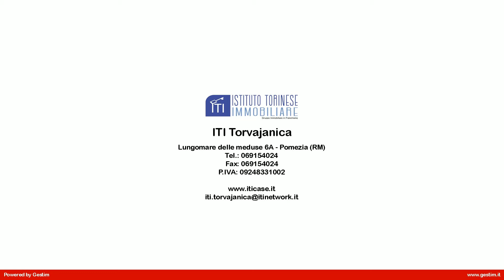APP.TO BILOCALE in Vendita a Pomezia (RM)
Pomezia, zona Torvaianica , sito sul lungomare delle Sirene lato Ostia. L'immobile è composto da ingresso,salone con accesso al terrazzo con  vista mare, cucina a vista ,camera da letto con finestra, servizio  con finestra e terrazzo abitabile.

L appartamento si trova sul lungomare e quindi a 10 metri dal mare, ed è inserito in uno stabile in cortina con una metratura di circa 55 mq.
L'immobile è stato recentemente ristrutturato,  impianti idrici nuovi,  infissi con i doppi vetri e righiere del terrazzo in alluminio E' posto in una zona ben collegata a poca distanza dal centro e vicino a tutti i servizi di prima necessità.

Questo appartamento in vendita a Pomezia, situato nella zona di Torvajanica a pochi km  da Ostia  e Roma.
Per avere altre informazioni o per fissare un appuntamento per vederlo potete chiamare in orari di ufficio al numero fisso oppure contattare in qualsiasi momento il nostro collega di zona al cellulare 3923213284